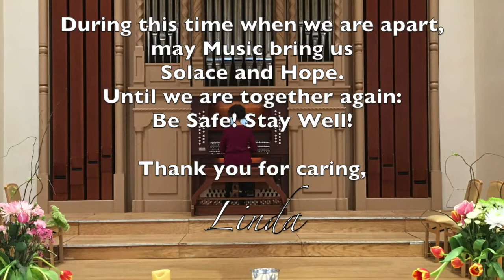FPC-SF TGIF Concert — April 24, 2020, J. S. Bach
Dr. Linda Raney, Director of Music/Organist, First Presbyterian Church of Santa Fe, plays the C.B. Fisk, Opus 133 at First Presbyterian.

Toccata and Adagio, BWV 564, by J. S. Bach

This performance was recorded during the week of April 24, 2020, and is presented as our TGIF (Thank Goodness It's Friday) Concert.